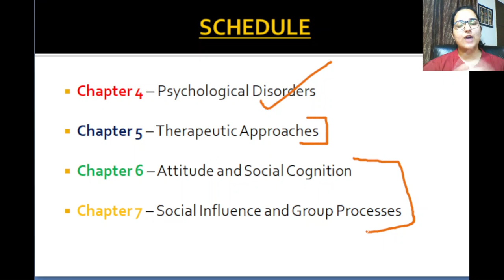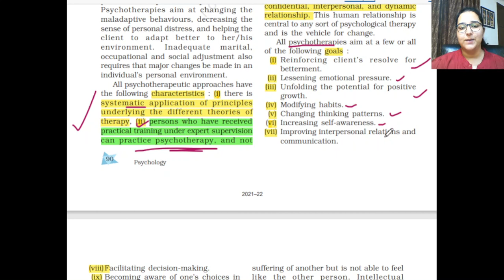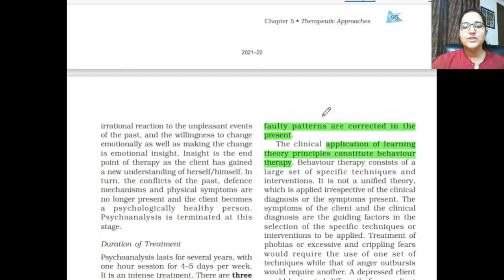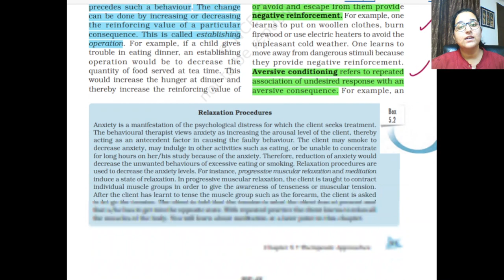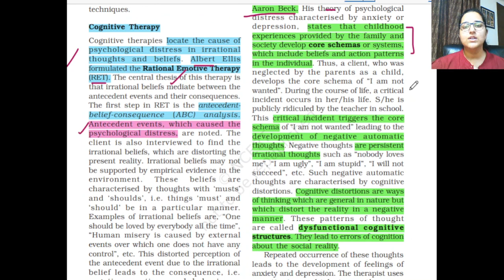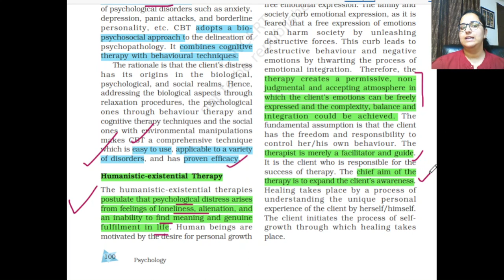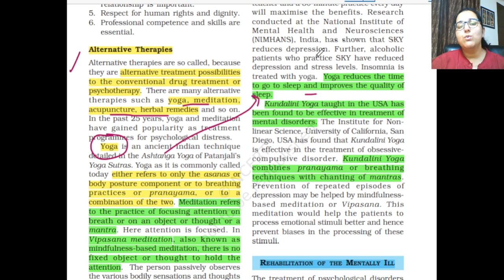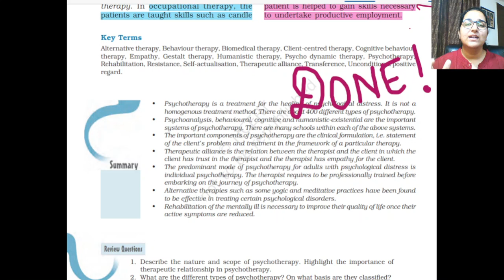Therapeutic Approaches- CH. 5- ONE SHOT VIDEO| 12thboards | Mind Review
Streaming Live at 3pm - 12th June 2022!
Make sure you watch the entire video to build a strong foundation!

|12th Psychology Boards One-Shot Video Lectures, Psychology 12th Chapter 5- Therapeutic Approaches One-Shot, Psychology in Hindi, Psychology by Mind Review, 12th Boards Notes for Psychology|